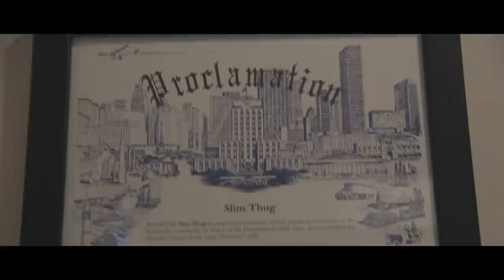Day in the Life with Slim Thug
You support will help the growth of this channel.
GET BETTER OR GET WORSE!

music credits to slim thug